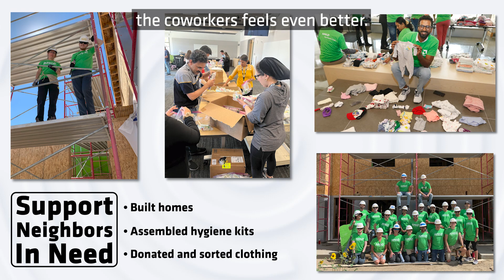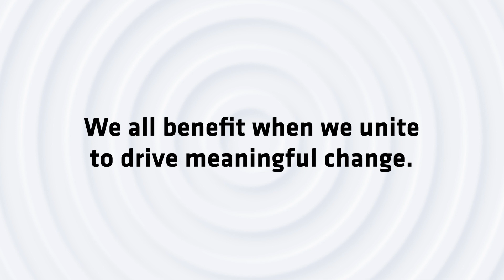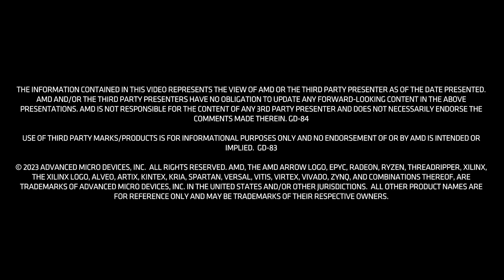7th Annual AMD Cares Day of Service: Doing Good for Our Communities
AMD and our employees have been giving back in the communities we call home for over 40 years. Each year, AMD celebrates this spirit of community through our Annual AMD Cares Day of Service. This year volunteers packed 350,000 meals to fight hunger around the world.